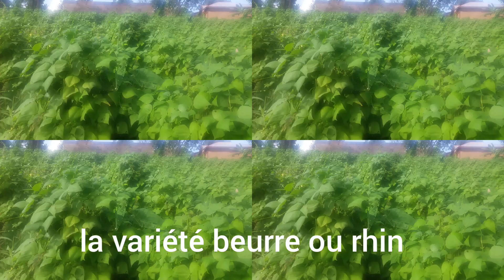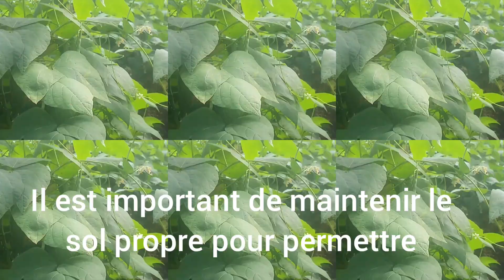04 étapes importantes pour cultiver les haricots grimpants : astuces de semis et de croissance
Dans cette vidéo, je viens partager avec vous les astuces et les techniques pour cultiver avec succès les haricots grimpants dans votre jardin.

Les haricots grimpants sont des légumes nutritifs vigoureux facile à faire pousser et consommés de tous. Nous vous donnons dans cette vidéo les conseils pour préparer votre sol, et choisir un bon site pour votre culture. nous expliquons également les astuces pour le semis, la croissance et la récolte. Nous partageons également les astuces pour le butage, le contrôle du développement et l'entretien de ces haricots pour une récolte abondante. Si vous êtes un passionné des haricots grimpants, cette vidéo est faite pour vous. Suivez cette vidéo jusqu'à la fin pour découvrir ces étapes cruciales pour mieux s'investir dans la culture des haricots grimpants.

Bonne lecture et bon visionnage et à très bientôt.

Si cette vidéo vous a intéressé,
👉 Partagez surtout la vidéo pour aider vos proches.

Pour tout conseil et accompagnement pour vos initiatives maraîchères , écrivez nous à travers le lien de la chaine

par whatsapp à travers le numéro 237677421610

Je vous invite à suivre aussi nos précédentes vidéos

### Autres vidéos très importantes
Pour suivre nos précédentes videos cliquez sur les liens suivants: